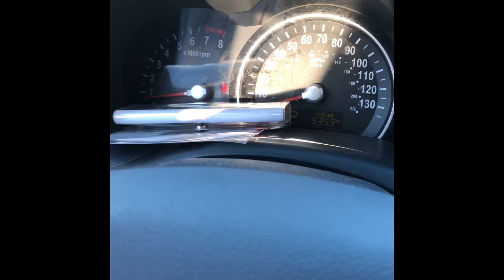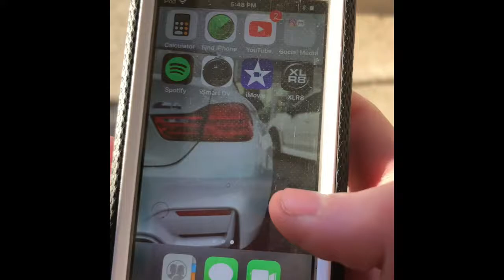V10 engine swap in minivan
XLR8